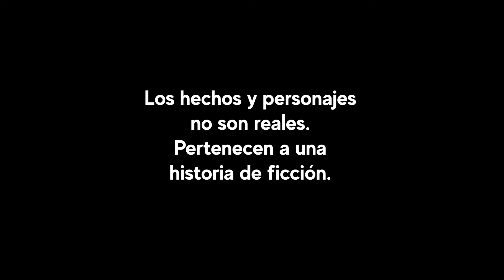Verdulera ingeniosa usó una fruta para hacer justicia | Vendedora de verdura fue ingeniosa y justa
La historia de una joven ayudante de verdura que desafía la injusticia y la corrupción en el mercado. Desde el descubrimiento de una estafa hasta la valiente propuesta de un nuevo comienzo,  Una historia de coraje, amistad y justicia que te dejará inspirado y reflexionando sobre el poder del cambio. ¡No te pierdas este relato cautivador que desafía las normas y celebra la determinación de una joven valiente